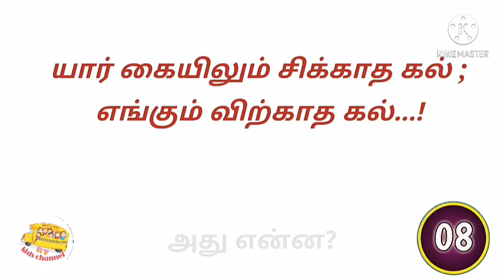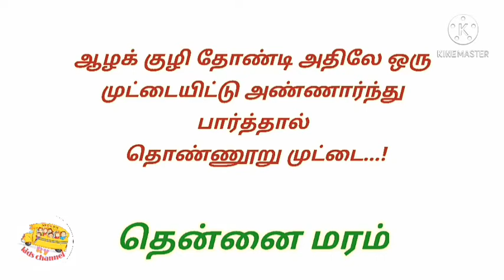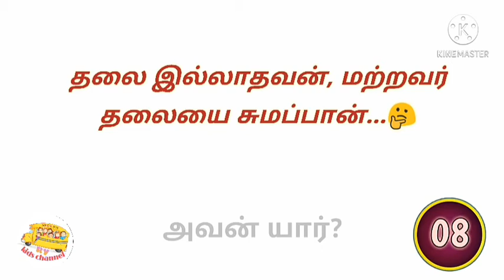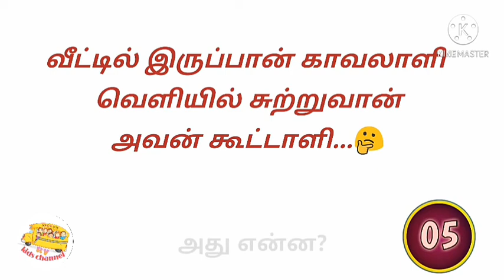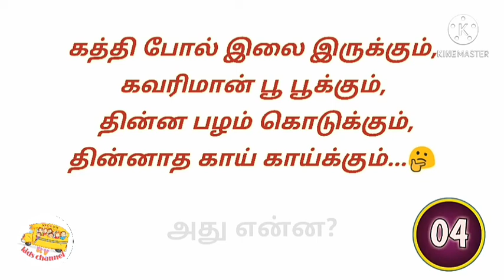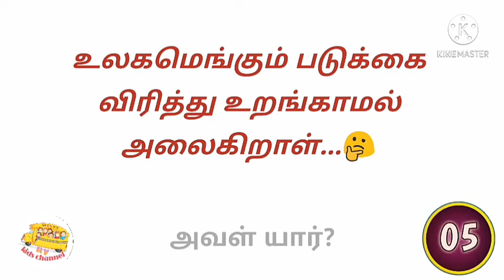50 தமிழ் விடுகதைகளின் தொகுப்பு || Top 50 Vidukathaikaikal || விடுகதை கடல் || RY Kids Channel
inthis video,

Top 50 Vidukathaikal || சிறந்த 50 விடுகதைகள் || மூளைக்கு வேலை|| விடுகதை வினா விடை||

Inthis channel provided by in this content,

* Tamil vidukathaikal

* Kids Story

* Random videosvideos

* Sea animals

*Transport for kids( air, sea and land transport )

tamil Vidukathaikal,
vidukathai vina vidai,
rhymes,
animals and their baby,
birds and their sounds,
one two three song,
1 2 3 song,
 sea transport in English,
 transport name in English,
 air transport,
Ocean transport,
 sea animals,
 learn sea animals in English,
 maths shapes,
 easy way to learn shapes